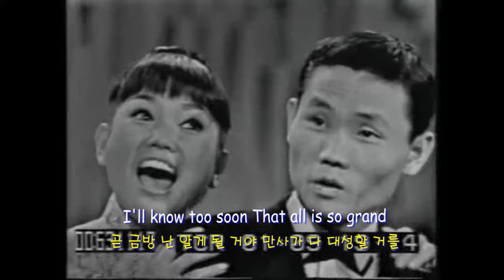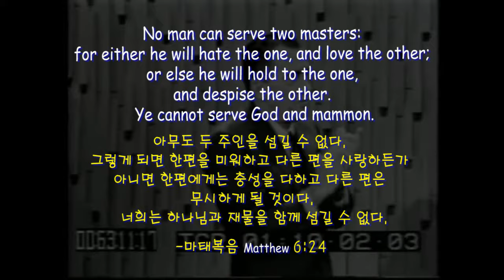Little Darling -Kim Sisters & Kim Brothers 꼬맹이 자기야 (English & Korean subtitles)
This was sung during 1960 I believe by the Kim Sisters & Brothers soon after Korean wars.  These brothers and sisters were earning precious dollars from entertaining American GIs.